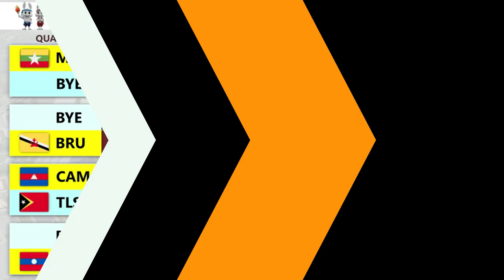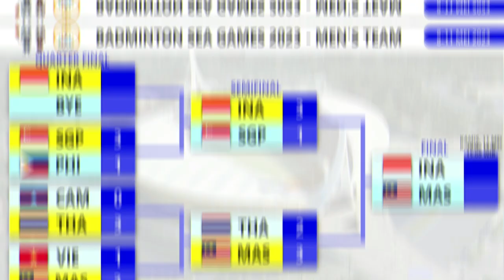Sejarah Tercipta! Pertama Kalinya Kamboja Raih Emas Dari Bulutangkis. Hasil Badminton SEA Games 2023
Sejarah Tercipta! Pertama Kalinya Kamboja Raih Emas Dari Bulutangkis. Hasil Lengkap Final & Semifinal Badminton SEA Games Hari Ini